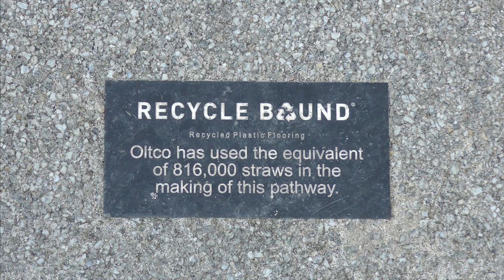ROAD TO CARBIS BAY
Sunshine stroll along the coastal path for a look at developments at the beach resort that will host the G7 Summit (11-13 June 2021). Hopefully it will lead to increased investment and jobs in Cornwall but whatever the legacy of the G7, this will be a superb facility for further major conferences in the far South West.

Over 400 St IVES videos and here in more manageable chunks